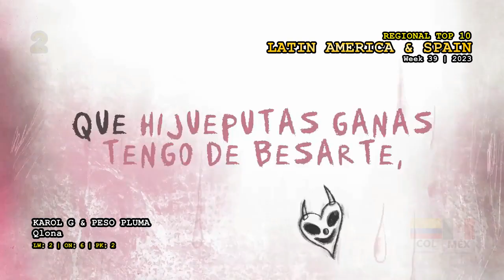Latin America & Spain Top 10 (Week 39 / 2023)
Peso Pluma, Gabito Ballesteros & Junior H - Lady Gaga
Yng Lvcas & Peso Pluma - La Bebé (Remix)
Quevedo - Columbia
Carin Leon - Primera Cita
Karol G - Mi Ex Tenía Razón
Feid & Young Miko - Classy 101
Grupo Frontera & Bad Bunny - Un X100to
Calle 24, Chino Pacas & Fuerza Regida - Qué Onda